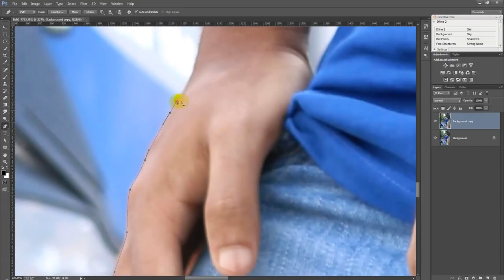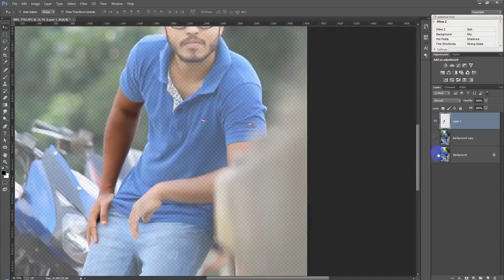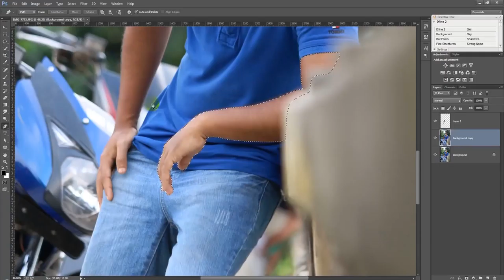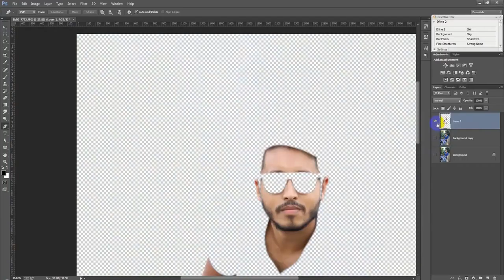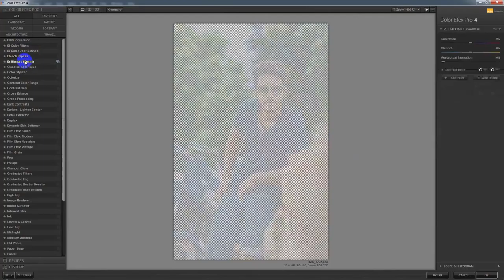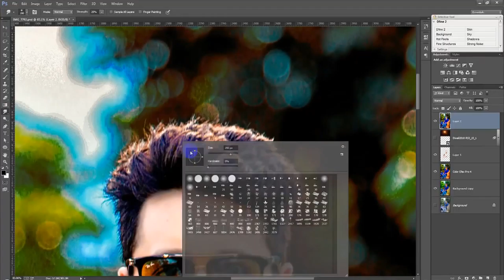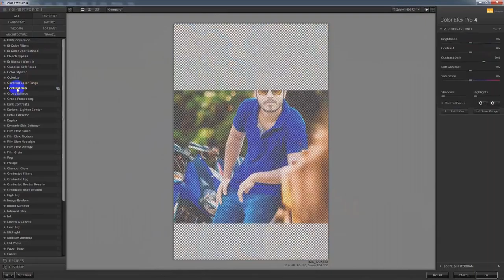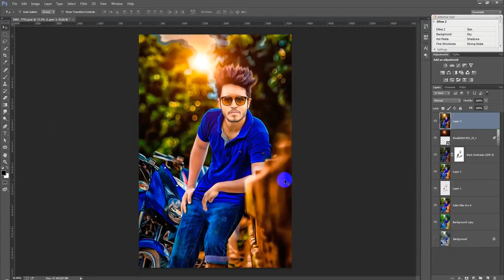Photoshop Tutorials | Photoshop Photo Editing Hard Color Effect | Adobe Photoshop Tutorial | Advance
Welcome to another Photoshop Photo Editing Hard Color Effect Tutorial in Photoshop. In this video I will show you How to Create Simple And Nice Looking Abstract Artworks Using a Model, some Elements and your Own Created Objects. Photoshop Tutorials | Photoshop Photo Editing Hard Color Effect.

अगर आप को कुछ भी problem हो Technology से संबंधित तो हमे Comment करके बताये हम आप की पूरी Help करेंगे Free मे !

* SCHEDULE
* Find new video ( Every Week )

Here you will find technological videos, New Video is Posted Every Week.
Unboxing, Reviews, Gadgets, Tech news, Mobile Recharge videos, online earning videos, Tech Tips, Tutorials and full of knowledge videos & Hacking Videos.

Linux - Redhat -Network, Apache2.0, LVM, and FTP, etc
Free Computer Networking Videos for Beginners to Advanced One हिंदी में
Latest Tech Tips In Hindi That You Should Know.

💧Hindi/English both languages videos are here
💧All videos in brief.
💧All.things will be described in simple words. which is so helpful for You
My motive behind creating this channel was to make Easy to Understand technology  and I wanted each and every individual whoever is interested in technology to be able to understand it in the easiest possible way, and I am doing this as my hobby , I post a new video every week , on topic that create the most confusion..

ये चैनल मेने अपने उन भाईयो के लिए बनाया है जो technology में interested है इंग्लिश ना जानने के कारण से पीछे हट जाते है तो अब आपको चिंता करने की जरूरत नहीं ।

I trying my best to upload quality content all the time and trying to improve  my content every time.
If you want to know about this channel you can watch my videos. it's definitely help you.
You can watch and share the videos of this channel to your friends
you can learn everyday something new about technology with Prashant Tech. You can request for a Specific video if you facing any problem .

अगर आप को कुछ भी problem हो Technology से संबंधित तो हमे Comment करके बताये हम आप की पूरी Help करेंगे Free Free मे !